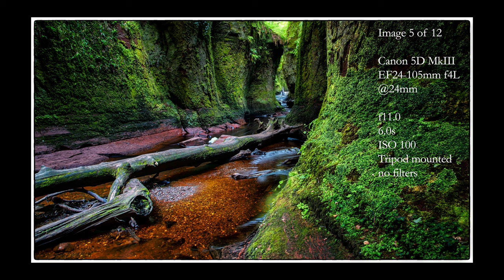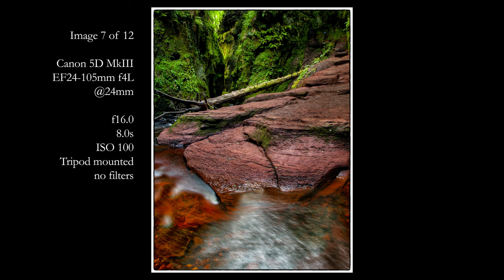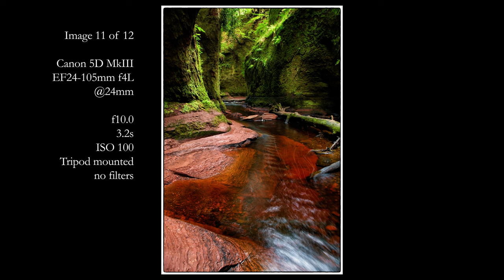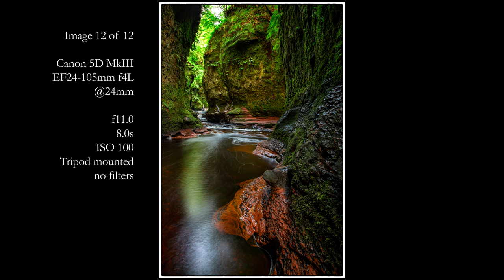Devil's Pulpit In Scotland: landscape photography guide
In this video I visit a popular location, one I promised myself I'd never return to, and in the process I learn a valuable lesson... never say never again!
Join me as I re-visit the famous Devil's Pulpit, location for several films and tv shows including:
The Eagle, Detective Pickachu, Guy Ritchie's King Arthur and TV series such as Taggart; Neil Oliver's Ancient Britain; Sherlock Holmes; and Outlander.